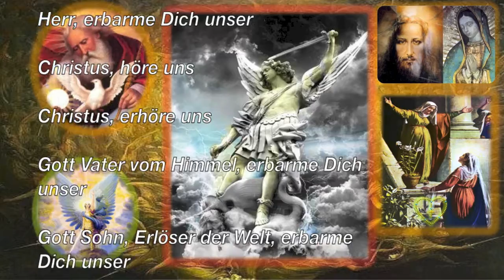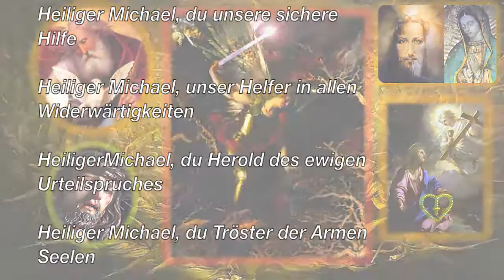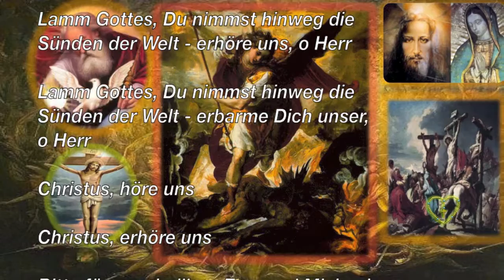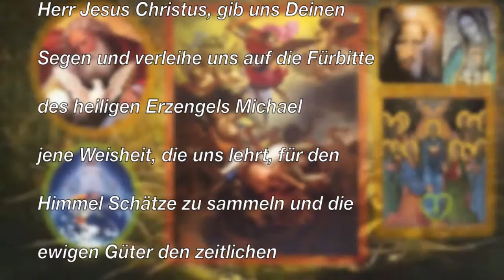Litanei zum heiligen Erzengel Michael